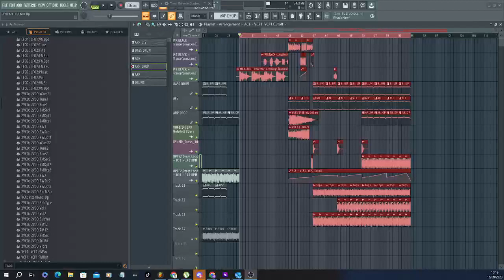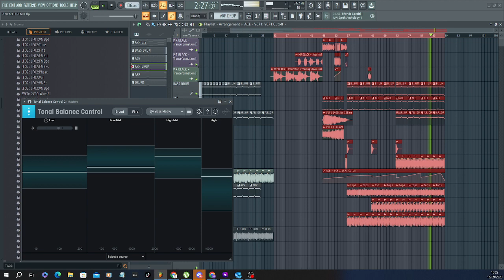My submission for a Revealed Recording remix compo WIP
For ghost productions and mixing and mastering contact or Instagram @micky_stardust .. If you can find cheaper anywhere else I will better the price
Submit to get supported on my next edition of Starked Radio all shows get published on 1001 Tracklist so will get you a support on there . Thanks in advance

Please sign up to my site for the latest updates